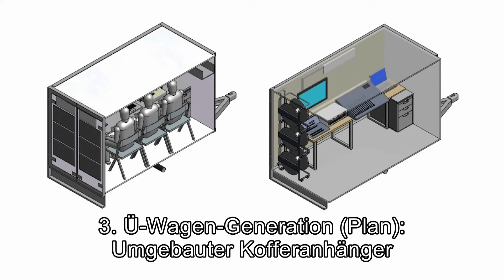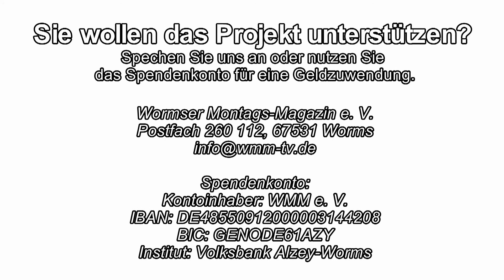"Gut geplant ist halb gebaut - Der neue Übertragungswagen des WMM"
Die Nutzergruppe des Rheinlokal Worms / Offener Kanal Worms, das "Wormser Montagsmagazin" hat einen neuen Übertragungswagen geplant. Der Moderator Jean-Luc Busch bespricht mit Udo Albrecht, dem Urgestein des WMM, die Einzelheiten und wie wichtig diese Anschaffung für die Produktionen außerhalb des Studios des Offenen Kanals ist.